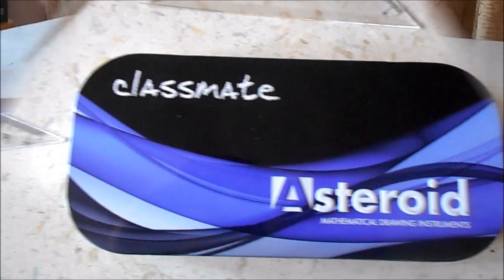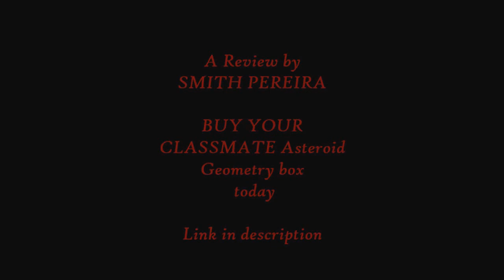Classmate Asteroid - The best geometry box ever!!!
Wanna buy one?